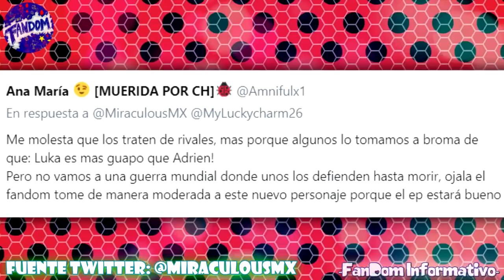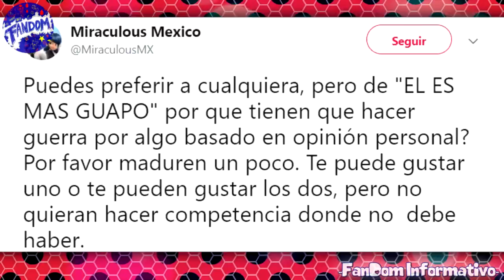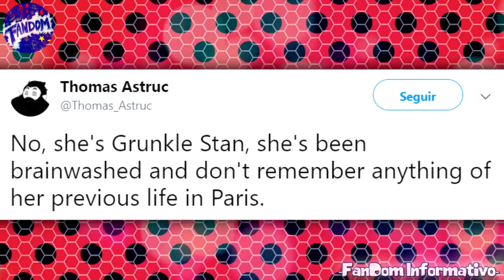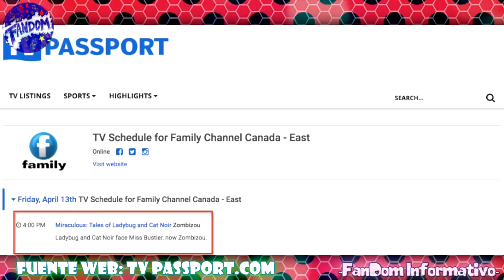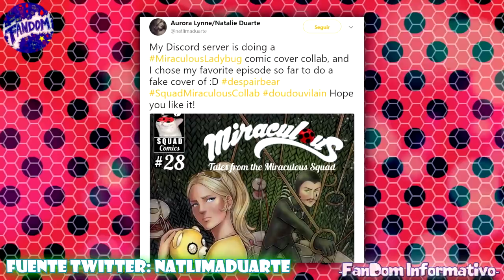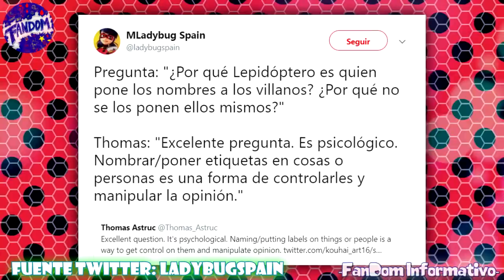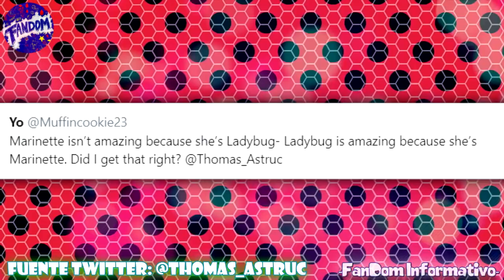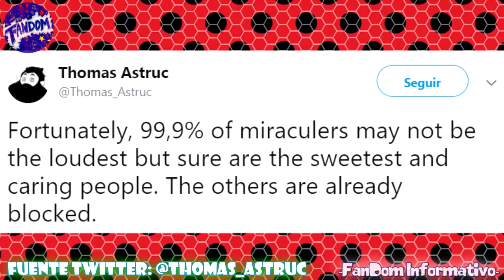Miraculous Ladybug | CAPÍTULO 13 "ZOMBIZOU" FECHA DE ESTRENO, LUKA VS ADRIEN Y MÁS